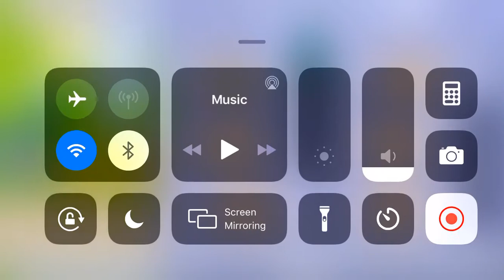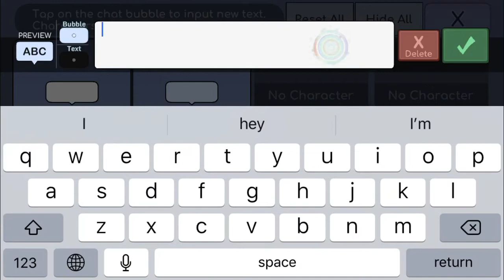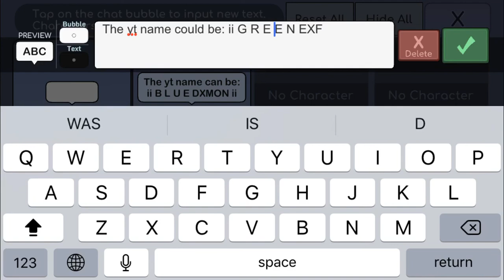OC Ideas / Names for my child UwU